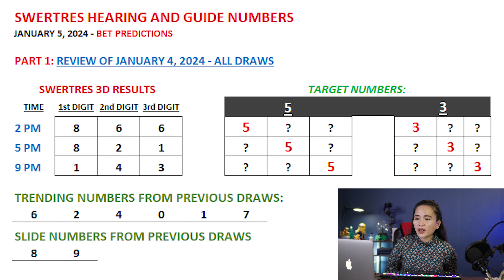SWERTRES 3D HEARING Today JANUARY 5, 2024 - REGALO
👉 3D Swertres Hearing Today JANUARY 5, 2024 Tips, Number & Angle Guide
SWERTRES HEARING TODAY CHAPTERS:
00:00 REVIEW OF SWERTRES 3D RESULTS
01:55 SWERTRES 3D HEARING AND NUMBER GUIDE TODAY
03:36 SWERTRES 3D BEST PAIRING AND COMBO TODAY
04:41 SWERTRES 3D ANGLE GUIDE TODAY
07:08 SWERTRES 3D BET PREDICTIONS AND MAINTAIN NUMBERS

This video is about:
1. swertres hearing today
2. lotto hearing today
3. pcso hearing today swertres
4. pcso lotto hearing today
5. swertres hearing
6. swertres tips today